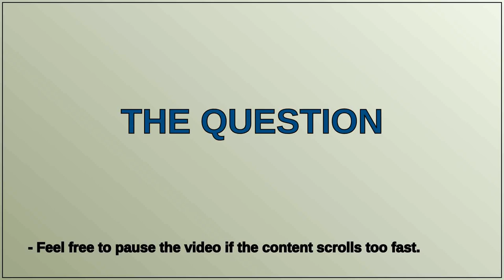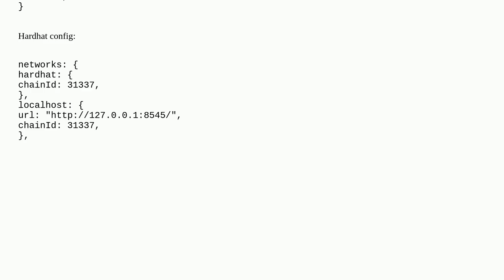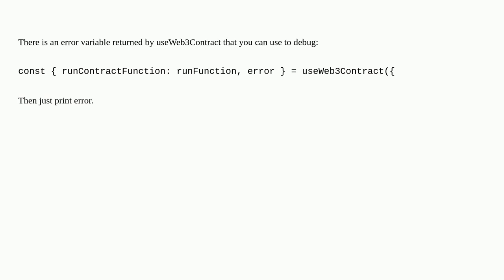Simple front-end call to contract function returns undefined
A special thanks goes out to the community

  moralis hardhat ethers.js javascript